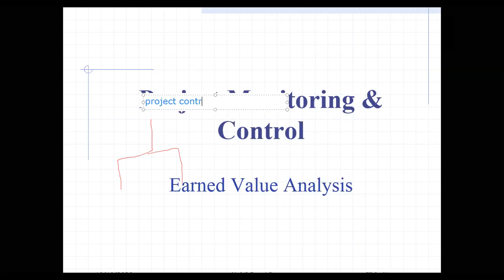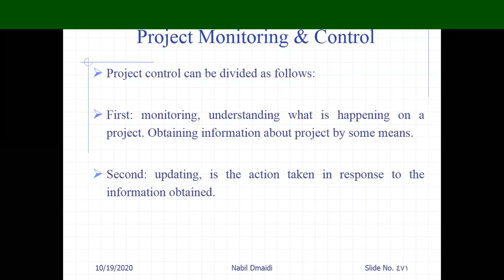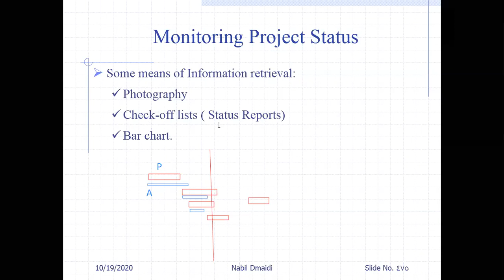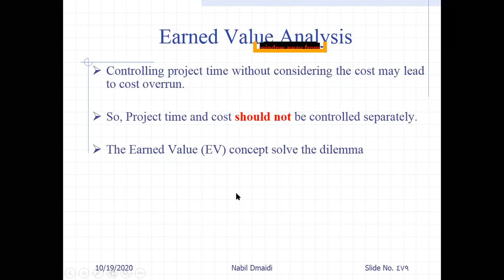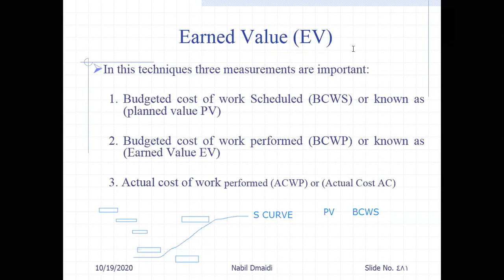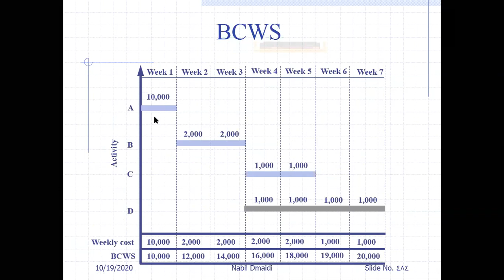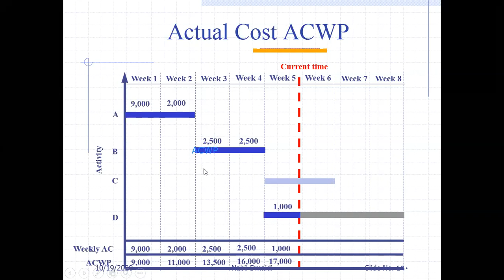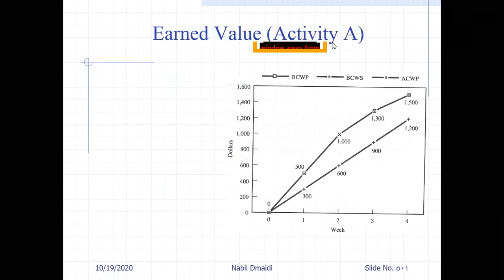Engineering Management #14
رابط ملف المادة